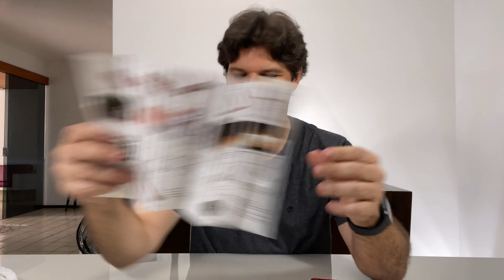Unboxing Kit SOS Sobrevivência Mais Barato do Mercado Livre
Kit de sobrevivência mais barato encontrado no mercado livre, custou menos de 60 reais

KIT SOBREVIVÊNCIA E EMERGÊNCIA SOS

Lata de emergência SOS ideal para levar em todos lugares, super portátil!

Conteúdo:
- Pederneira e raspador
- Serra árvore (portátil)
- Apito (para aviso em caso de ferimento)
- Bússola
- Canivete multifuncional com Alicate, Chave Philips, Chave Fenda, Serra eLanterna
- Cartão multifuncional funções (abridor de latas, Faca lateral, chave de fenda reta, Régua, abridor de garrafas, Chave sextavada exterior, chave borboleta)
- Lata portátil
Dimensões da caixa metálica: 9,5cm x 6,6cm x 3,2cm